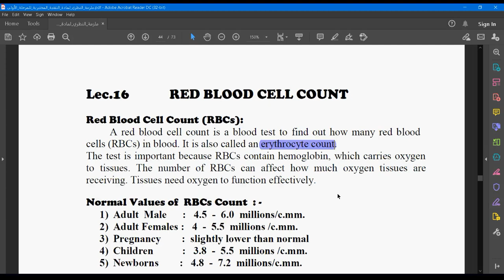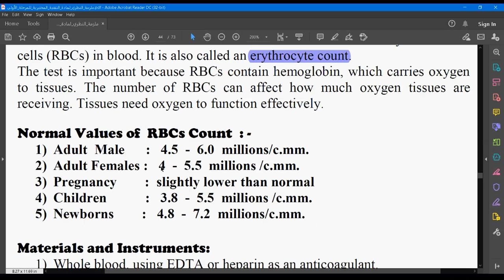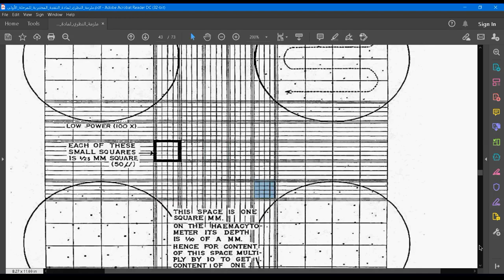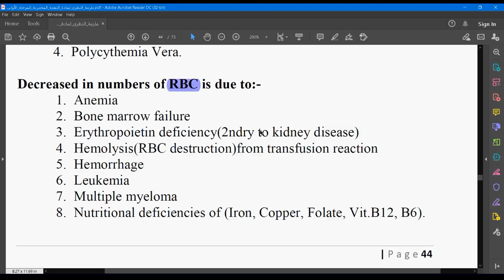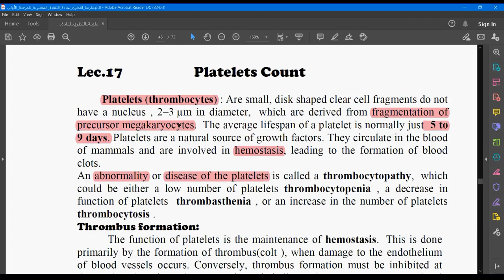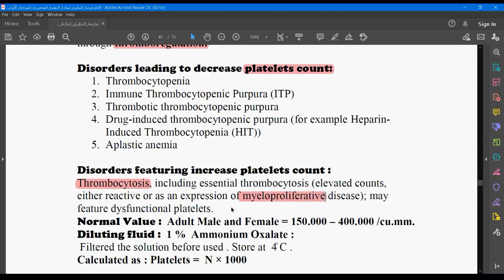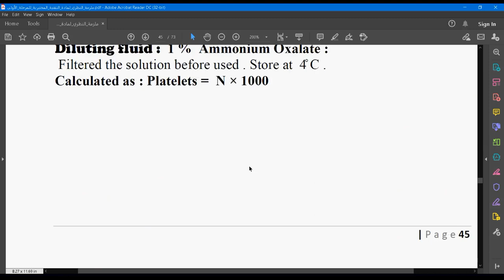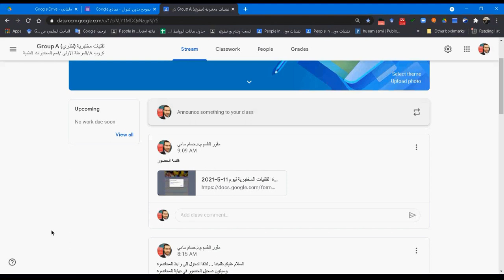Lec 16 RED BLOOD CELL COUNT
محاضرة حول عد كريات الدم الحمراء و عد الصفيحات الدموية
مادة التقنيات المختبرية النظري